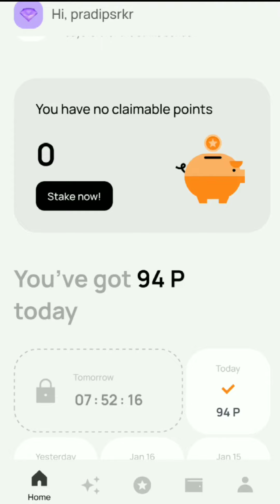18 January 2024/Earn Crypto Daily Mining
18 January 2024/Earn Crypto Daily Mining